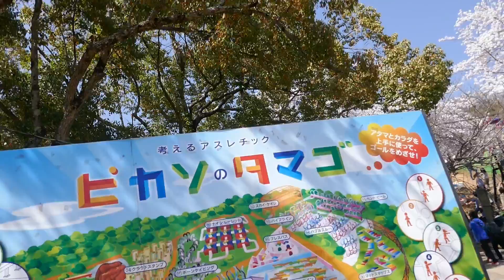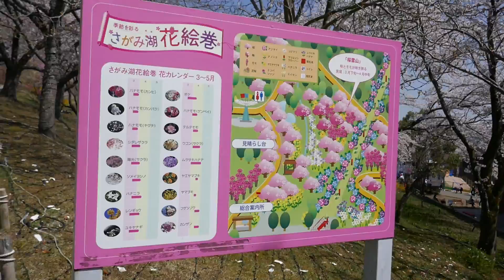LA CUMPARSITA 18-0528#531-W-★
演奏者　ROBERTO FIRPO    ロベルト、フイルポ

曲目　　LA  CUMPARSITA     カーニバルの行列

読み　　ラ、クンパルシータ

録音　　1928年　原盤番号8732

お馴染みのタンゴで、ロベルト、フィルポは終わりとします。
1917年頃、ウルグアイの工科学生の、マトス、ロドリゲスが
カーニバルの行進曲として作曲したのが、そもそもの始まり…

詳細は、省きますが今ではタンゴの代名詞となっております。フィルポの演奏は、古色蒼然たる何のてらいも無く
淡々と演奏してます。特に、ビオリンのピチカートが光ります。そして、お馴染みの最後のバンドネオンのバリアシオンが無いのが、逆に新鮮に映ります。

演奏者　FRANCISCO CANARO     フランシスコ、カナロ

録音　　明記してないが1927年頃と思われる。

カナロの演奏は、最後にバンドネオンの、バリアシオンが
有ります。バンドネオンの音色が、鈴を転がすようで殊の他素晴らしい。